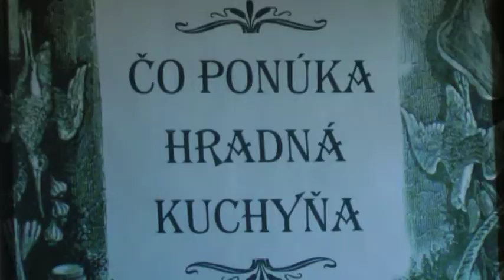Spišský Hrad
Spišský hrad (maďarsky Szepesi vár, německy Zipser Burg) je se svým půdorysem 41 426 m² nejrozsáhlejší hradní zříceninou ve střední Evropě a jedním z největších hradních komplexů v Evropě.
Nachází se na travertinovém kopci nedaleko od městečka Spišské Podhradie na katastru obce Žehra asi 5 km severozápadně od ní.

Spišský hrad je chráněn jako slovenská Národní kulturní památka a v roce 1993 byl hrad společně s přilehlými památkami (Spišská Kapitula, Spišské Podhradie a Žehra) zapsán na seznam lokalit Světového dědictví UNESCO.

Zdroj informací: Wikipedie